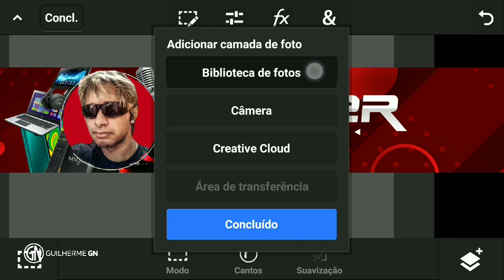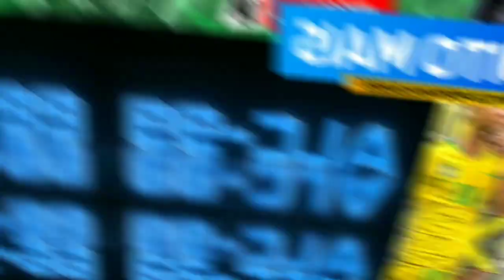SPEED ART BANNER + PERFIL\LOGO : Oliver Aarti ✓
👤  | Designer Gráfico
📷 ! Thumbmaker